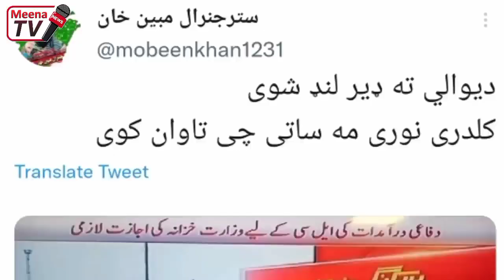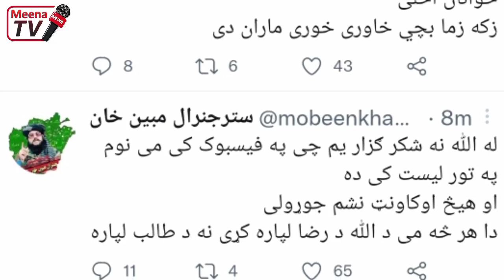جنرال مبین ته د پاکستان ضدخبرو له امله د طالبانو اخـ.طار